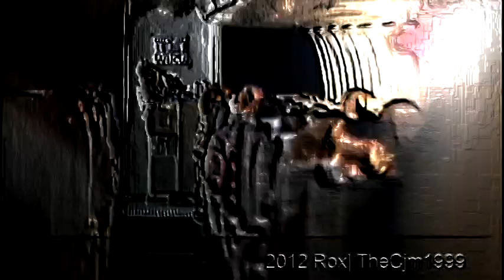Room Lightened M&M's Candy Commercials Compilation Funny M&M's Characters Ads